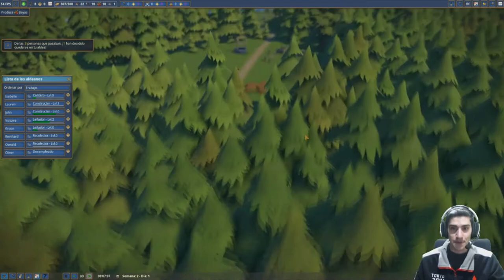Foundations : La Ciudad que Siempre Quisiste